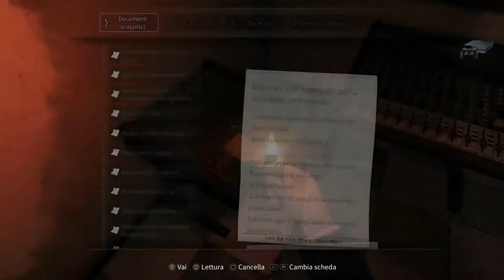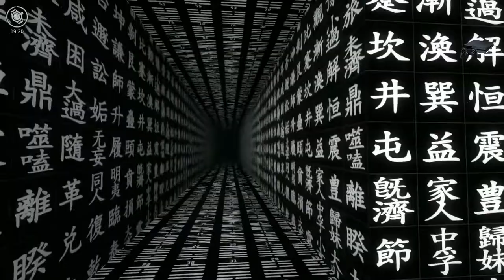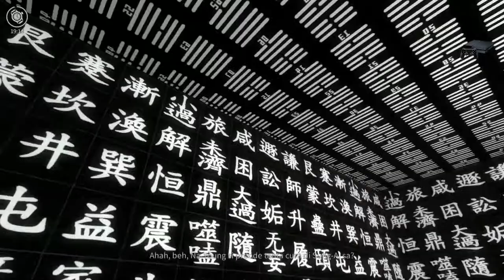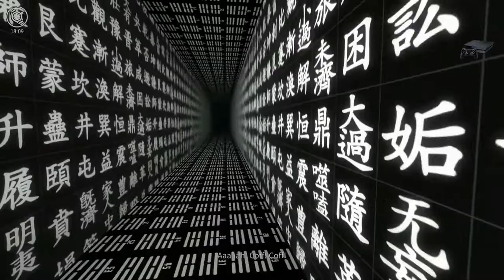White day a labyrinth named school - Finale ITA - PARTE 9 - (PS4) 1080P